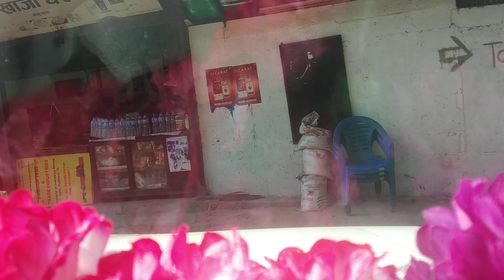Khadkatrai to vhalupahad